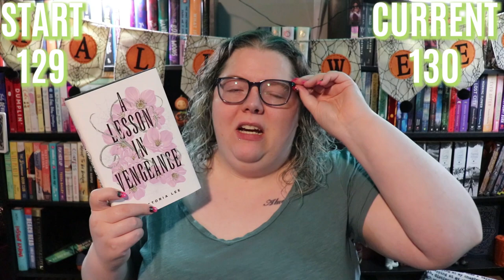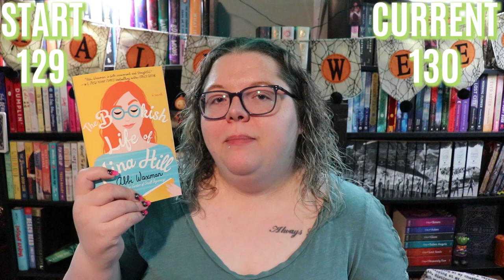September Haul + TBR Takedown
This one was pretty Meh, but hopefully you still enjoy!

Next Live Productivity Sprints - October 29th @8:00 pm EST
Next Authortube Chat - October 19th @6:30pm EST on my Channel
Current Authortube Chat book club pick - The Girl From The Well - Rin Chupeco

🌎SOCIAL MEDIA🌏
Instagram: @jlw_writes & @jlw_plans & @worldwidewriteathon

💌SNAIL MAIL:💌
Jessica Williamson